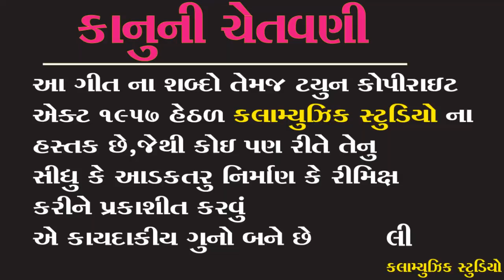Rumali Kede Kndoro Kote Mandaliyu / Kanti Khat Timali 2020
TITAL =
Rumali Kede Kndoro Kote Mandaliyu

SINGER=
 Kanti khat

LYRICS =

MUSIC=

PRODUSER=

CO-PRODUSER =

RECODING =

LEBAL=

MEDIA PARTNER =

old hindi songs,"aadivasi song" "gana video" "hindi song" "garba song ,गुजराती टीमली ,टीमली गुजराती ,गुजराती नवी टीमली ,गुजराती mp3 ,गुजराती सॉन्ग ,gujarati bhajan"

vivo y83
Vivo V9 (19:9 FullView Display,

                   COPYRIGHT